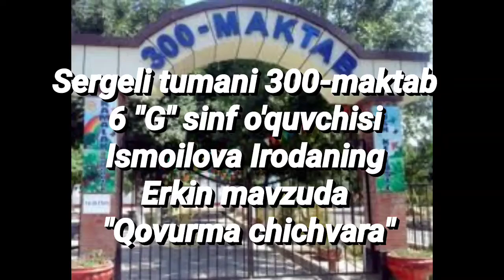Қовурма чучвара қандай тайёланади?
Хақиқий Ўзбекча қовурма чучвара қайдай тайёрланади?